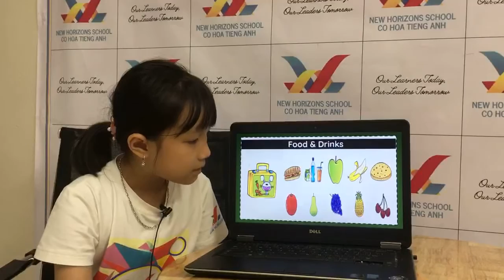August 12, 2023 FF1 U7 9 Speaking Test Ruby 2 Cat